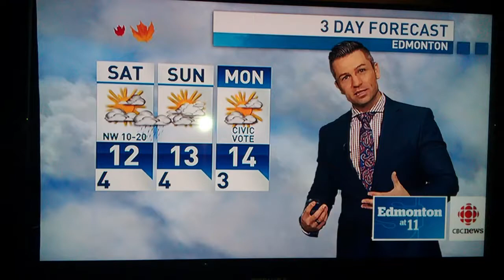Simona scottish terrier on tv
Television Nacional de Canada , viernes 18 de octubre de 2013.